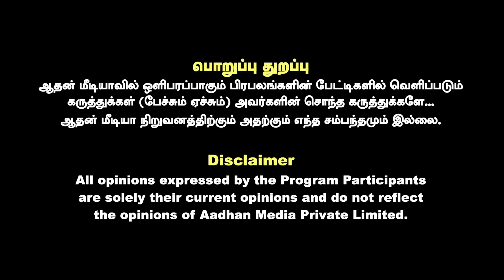2026ல் தமிழக அரசியலில் மிகப் பெரிய மாற்றம் வரும் | RAVEENDRAN DURAISAMY INTERVIEW | AADHAN TAMIL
2026ல் தமிழக அரசியலில் மிகப் பெரிய மாற்றம் வரும் | RAVEENDRAN DURAISAMY INTERVIEW | AADHAN TAMIL